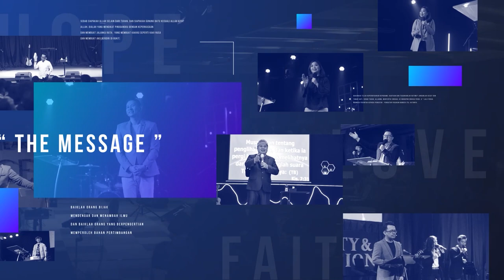GMS JOGJAKARTA - IMAN PEREMPUAN KANAAN - JONATHAN JULIUS PURWANTO